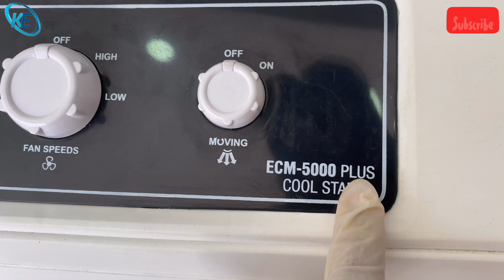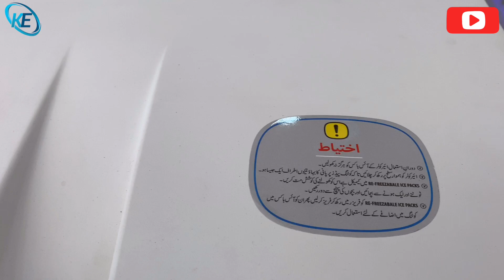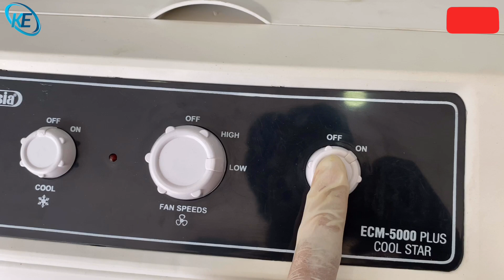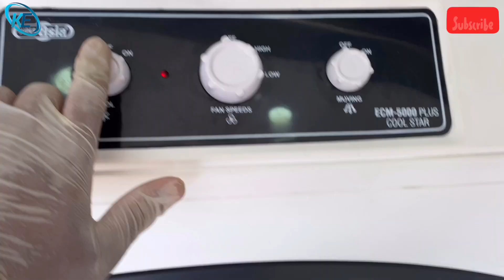Super Asia Air Cooler ECM 5000 Plus | Review in Urdu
All electronic and home appliances at available here

Cell timing 10am to 10pm